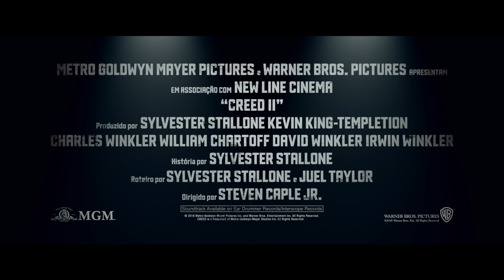Creed II - Trailer Oficial II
Assista ao novo trailer de Creed2 agora. Breve Nos Cinemas.

A vida de Adonis Creed está tumultuada. Dividido entre as obrigações da vida pessoal e o treino para sua próxima grande luta, ele encara o maior desafio de sua vida. Enfrentar um adversário com laços no passado de sua família somente intensifica a próxima batalha no ringue. Rocky Balboa está a seu lado para o que der e vier e, juntos, Rocky e Adonis vão confrontar o legado que os dois compartilham, questionar pelo que vale a pena lutar e descobrir que nada é mais importante do que a família. Creed II é basicamente sobre voltar ao fundamental para redescobrir o que fez de você um campeão e lembrar-se que, não importa onde for, não é possível fugir do passado.